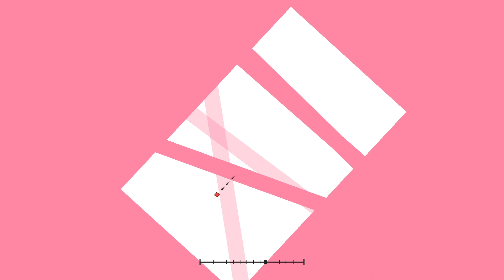[4k] project arrhythmia-All The Times Level By KarasuTori